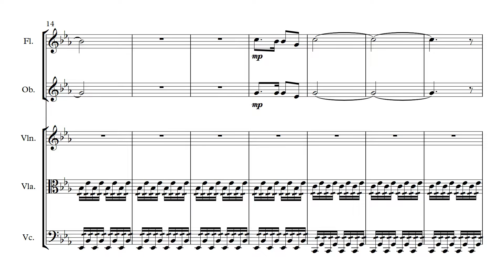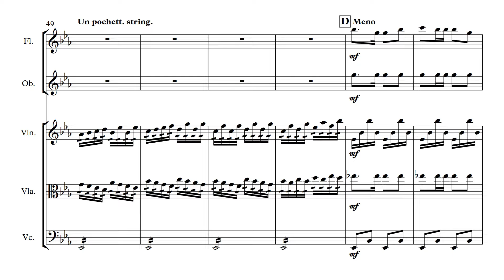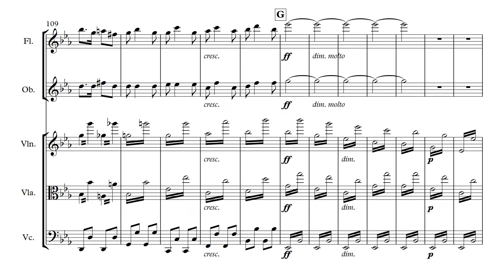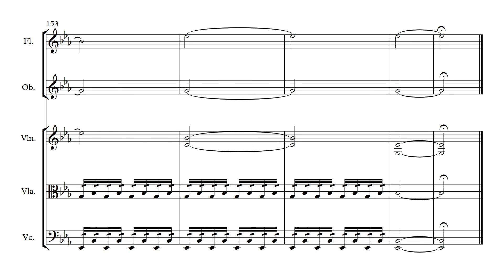Sibelius, Jean - Karelia Suite 1 Intermezzo arr Glynn Davies for Inventi Ensemble Fl, Ob, Vn, Va, Vc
Sibelius, Jean - Karelia Suite 1. Intermezzo arranged by Glynn Davies for Inventi Ensemble (Fl, Ob, Vn, Va, Vc)
0:00 Moderato
0:27 A
1:03 D
1:31 E
1:50 F
2:16 G
2:40 H